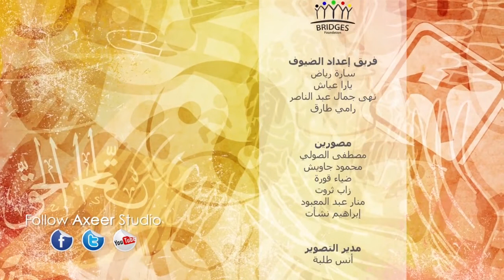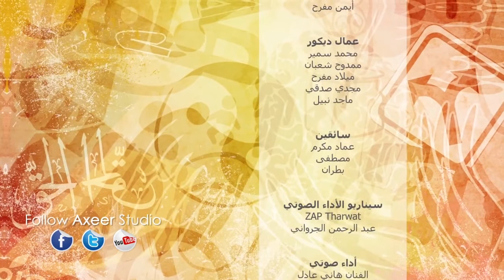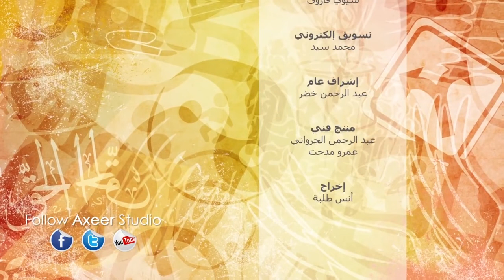١٨- أنواع الصبر | اسلاموفوبيا 2⎜ فاضل سليمان